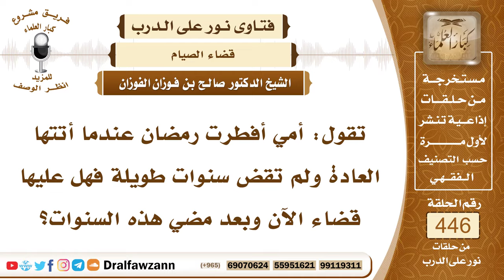6220- حكم من أخر قضاء رمضان لسنوات طويلة - الشيخ صالح الفوزان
"6220- تقول: أمي أفطرت رمضان عندما أتتها العادة ولم تقض سنوات طويلة فهل عليها قضاء الآن وبعد مضي هذه السنوات؟
الجواب: نعم يجب عليها قضاء ما أفطرت ويجب عليها مع القضاء إطعام مسكين عن كل يوم عن التأخير مع التوبة إلى الله سبحانه وتعالى
السيرة الذاتية:
للاشتراك في قناة الشيخ صالح الفوزان

14_ الشيخ محمد أمين الشنقيطي
يتيوب

15_سماحة المفتي عبد العزيز آل الشيخ
 يوتيوب

رئيس الفريق
لمشروع كبار العلماء